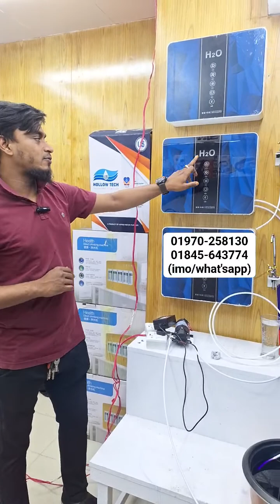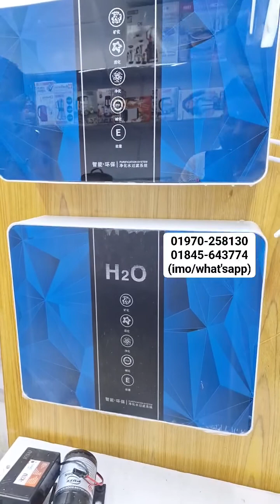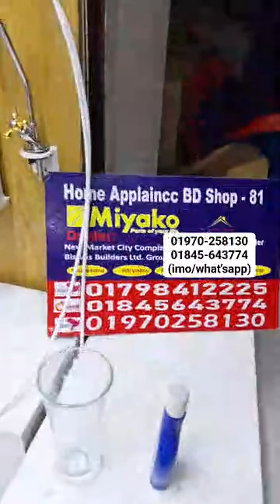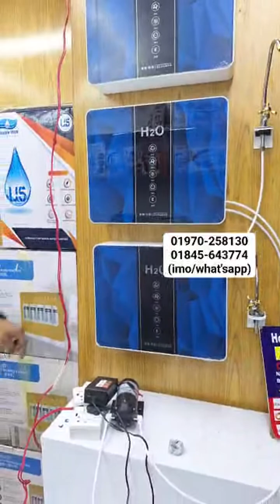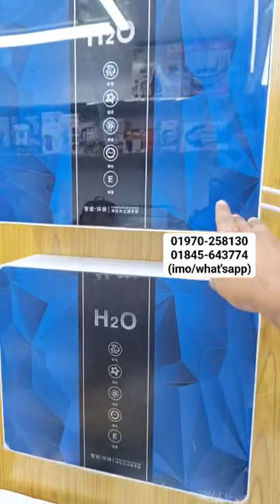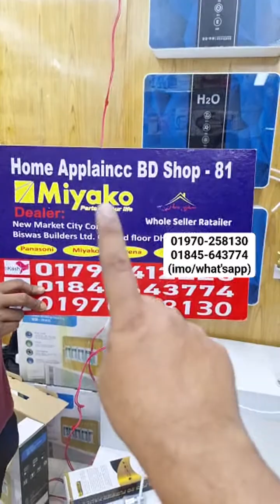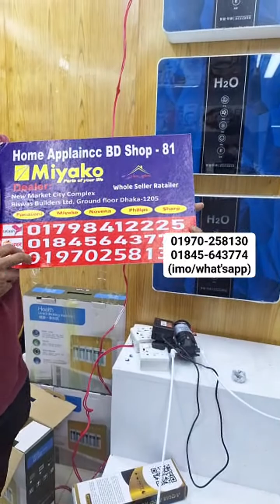ফিল্টার নাকি জিন😱 বিশুদ্ধ পানির ১০০% গ্যারান্টি 💥কাজ দেখে তো মাথায় নষ্ট😍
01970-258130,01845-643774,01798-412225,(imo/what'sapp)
Home Appliance BD